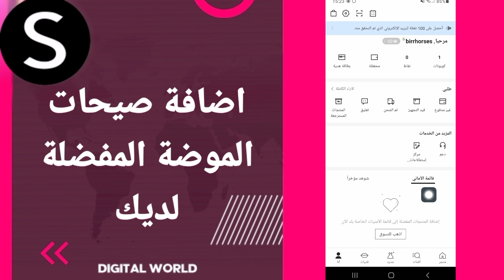كيفية طريقة اضافة صيحات الموضة المفضلة لديك على تطبيق شي ان Shein